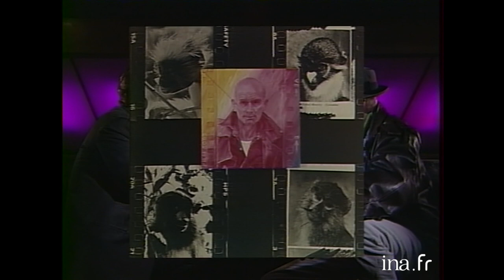Interview Pinceau : Jacques Monory | INA Arditube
Lunettes Noires Pour Nuits Blanches | Antenne 2  | 15/04/1989
Thierry Ardisson reçoit Jacques Monory, peintre, influencé, dit-il, par le pop art, explique sa technique,  il travaille à partir de photographies sur lesquelles il passe des couleurs.